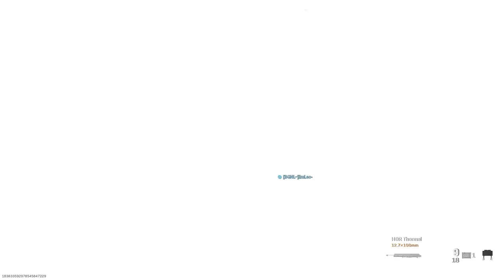AN-94 Gameplay | Modern Warfare (PS5)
Showing the AN-94 in action, on Modern Warfare !!

Timestamps :

00:00 - AN-94 Gunsmith
00:16 - Gameplay on Aniyah Palace Map, Ground War